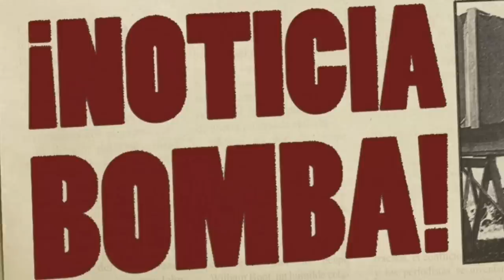¡BOMBAZO INESPERADO! ¡LEWANDOWSKI sorprendió a TODOS! ¡NADIE esperaba ESTO! NOTICIAS DEL BARÇA HOY